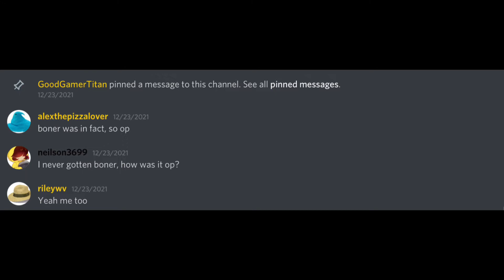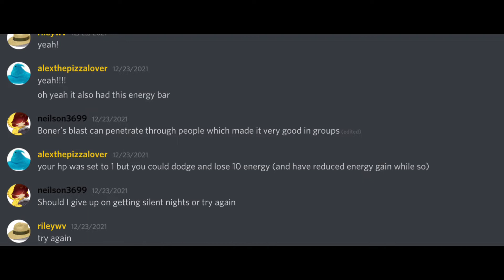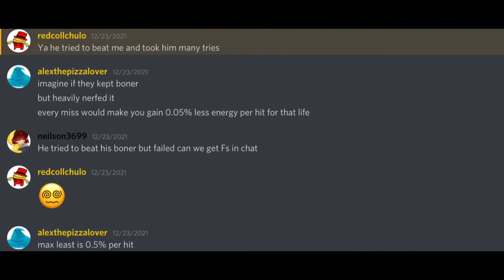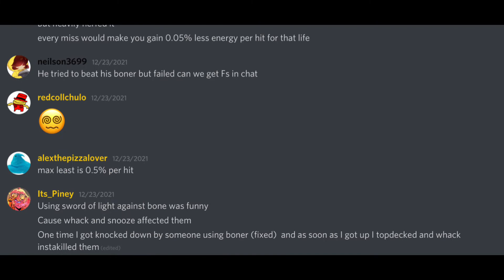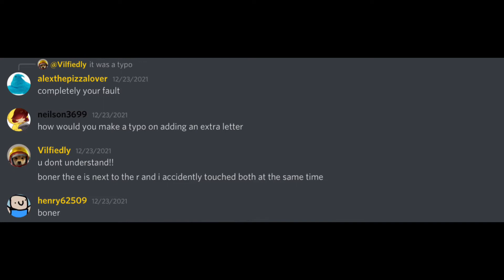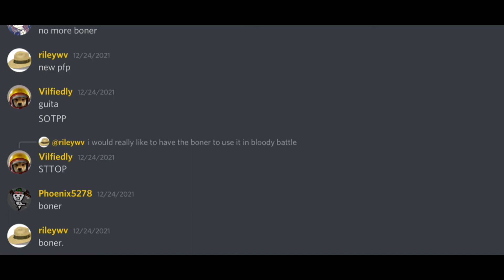a normal bloody battle discord server